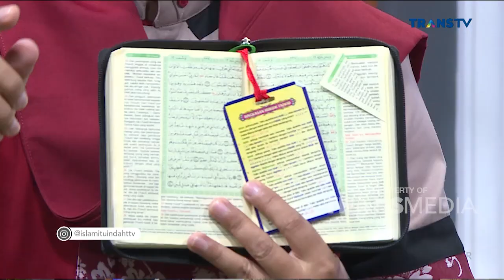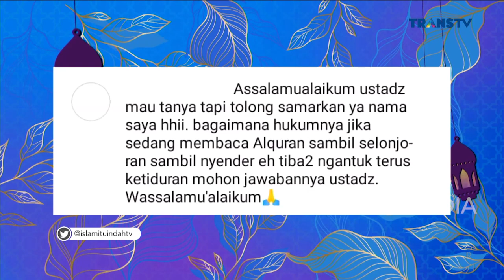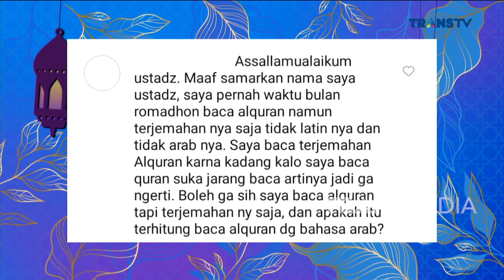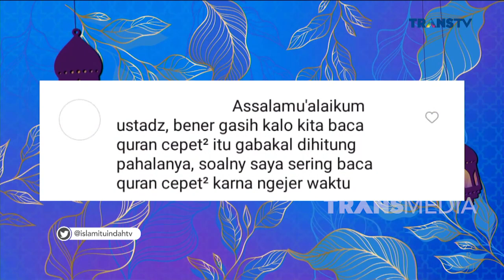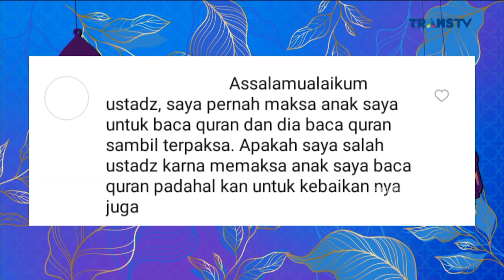FULL | Tata Cara Yang Benar Ketika Membaca Al Quran | ISLAM ITU INDAH (8/12/22)